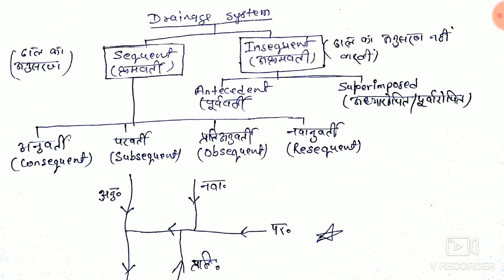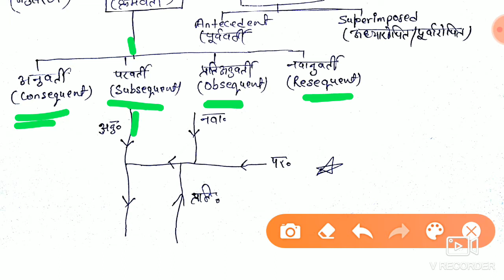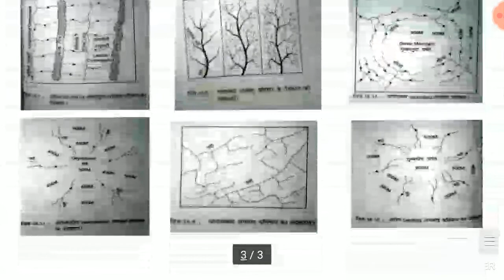[Hindi] Geomorphology L-17 Drainage system & pattern for NTA UGC NET/JRF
Telegram channel link for download free PDF material. 👇👇👇👇👇👇👇👇👇

NTA-NET/JRF in Geography
UGC NTA NET-JRF/ssc/Railway exam/groupD/doubt clearance/two way conversation.